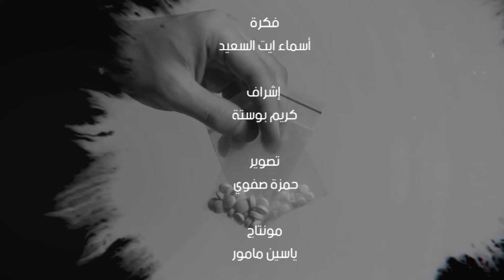البوفا دارت لي مشكل فحياتي.. شهادات صادمة في الحلقة 2 من برنامج "قصتي مع الادمان"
بمناسبة شهر رمضان الفضيل، تواكب "كشـ24" كعادتها كل سنة، أيامه المباركة ببرمجة خاصة، في إطار سعيها لتقديم منتوج اعلامي متفرد يلبي حاجيات الصائم.

 وتقدم كشـ24 في هذا الاطار وفي سياق رغبتها في ايصال رسائل بليغة وتحفيزية لفئة مهمة من المجتمع ، حلقات اسبوعية مؤثرة ترصد تجارب قوية وصادمة، ورحلات كفاح ملهمة للتخلص من الادمان على مختلف اصناف المخدرات، من خلال برنامج "قصتي مع الادمان" والذي سيبث اسبوعيا كل يوم إثنين في شهر رمضان مع الساعة العاشرة ليلا.

وتتطرق الحلقة الثانية من البرنامج اليوم، لقصة ثلاثيني مع الادمان على المخدرات، وخاصة مخدر البوفا الخطير والحديث الانتشار في المغرب، قبل ان يتمكن من الاقلاع بفضل مساعدة الايادي البيضاء لأطر مركز طب الادمان الملاح بمراكش.